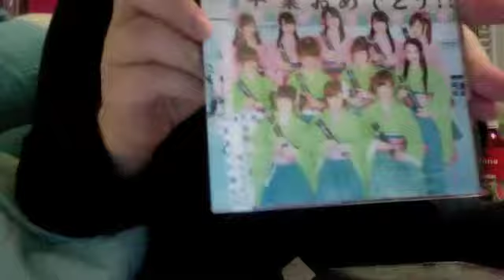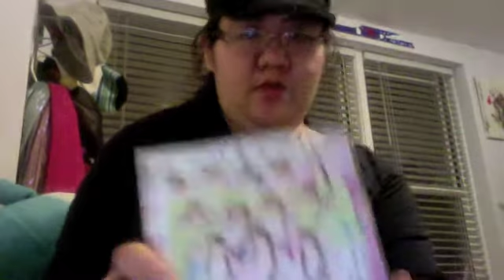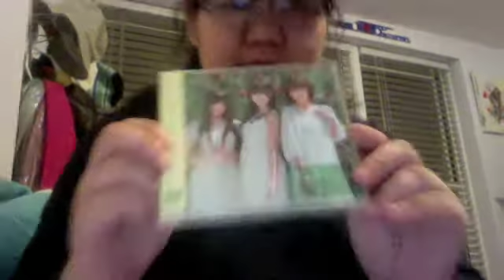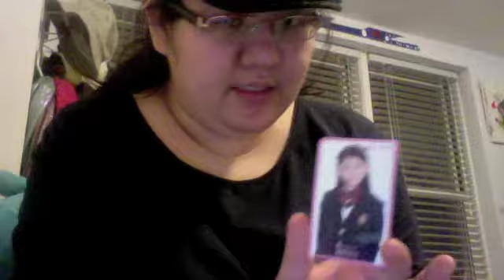[PART 4 OF 4] DEC 21 CD UNBOXING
French Kiss - Saisho no Mail - Type B, Type C
BeriKyuu - Amazuppai Haru ni Sakura Saku - Berryz Koubou Regular Version, C-ute Regular Version
Sakura Gakuin - Verishuvi - Regular Version